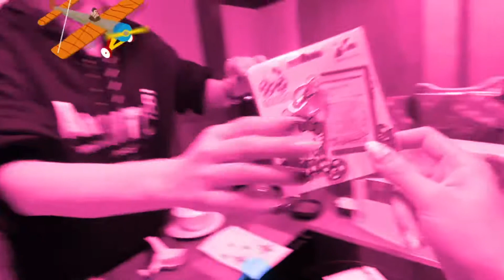聖誕禮物交換趴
禮物內容500元預算